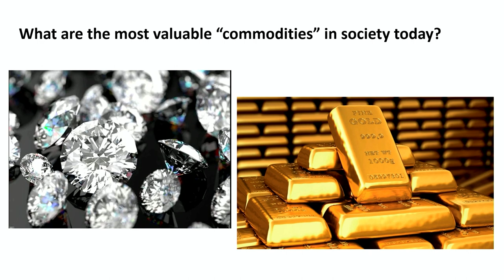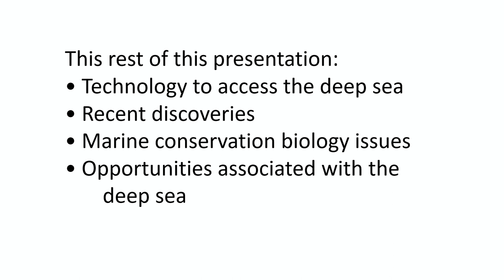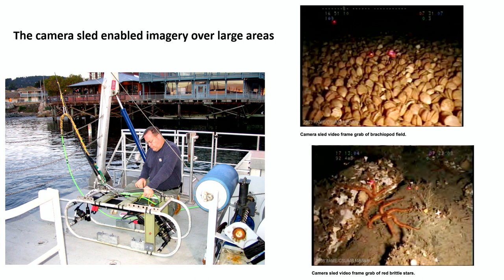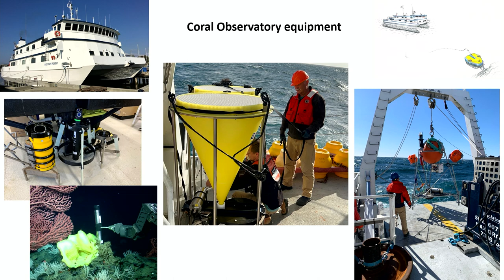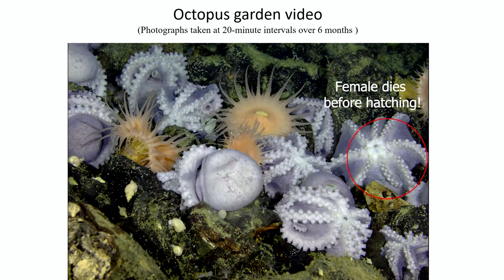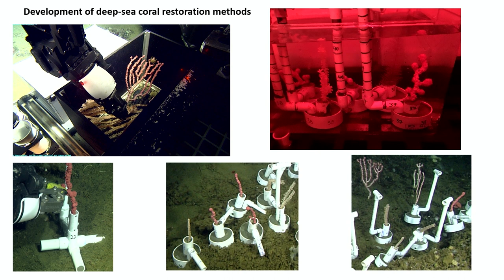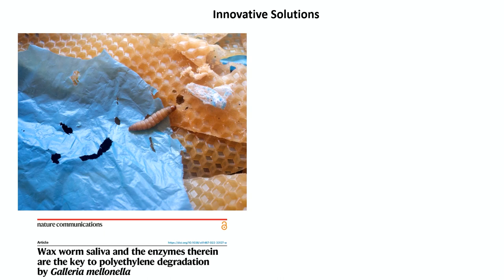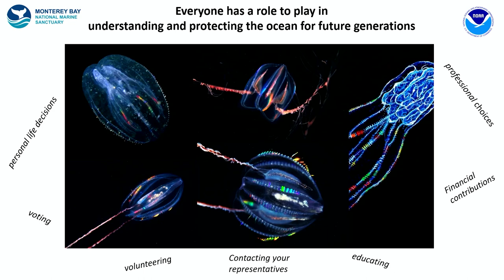Andrew DeVogelaere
MBNMS: “Discoveries in the Deep”. Deep, dark, out of sight-out of mind… not anymore! Monterey Bay National Marine Sanctuary has become an international focus area for deep-sea exploration and research.